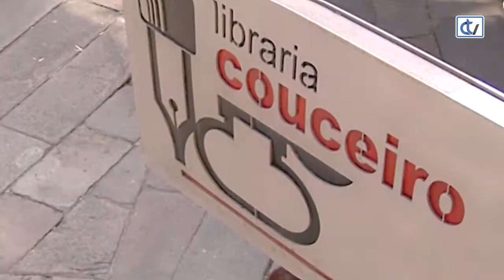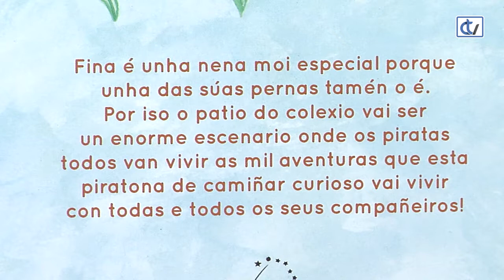Libraría Couceiro: Fina a pirata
A libraría Couceiro recomenda 'Fina a pirata', un conto infantil, da autoría de Helena Villar, que ten por protagonista a unha moza moi especial cunha pata de pau que vive moitas aventuras no patio da escola cos seus amigos.